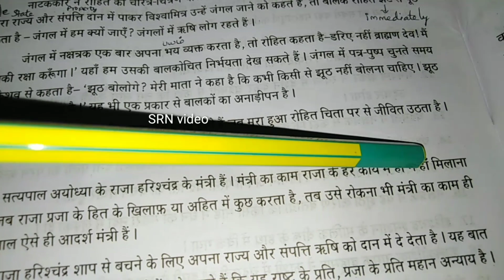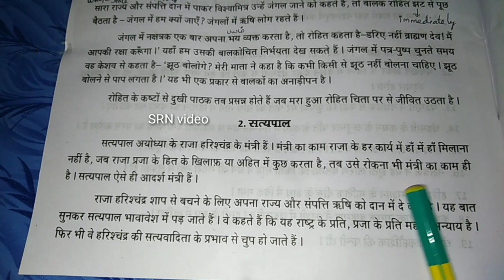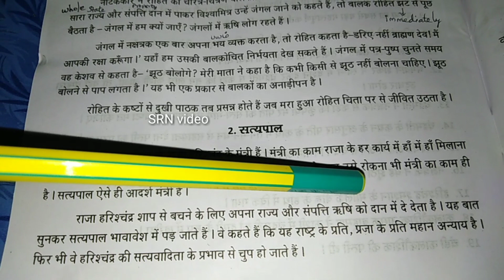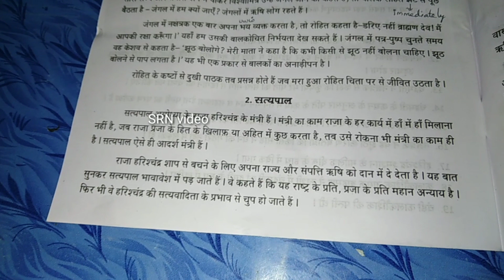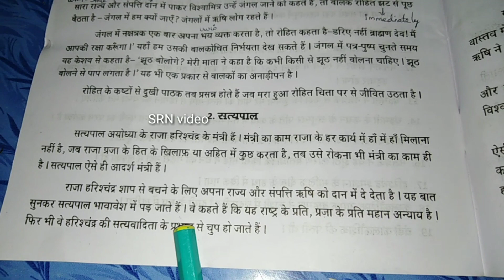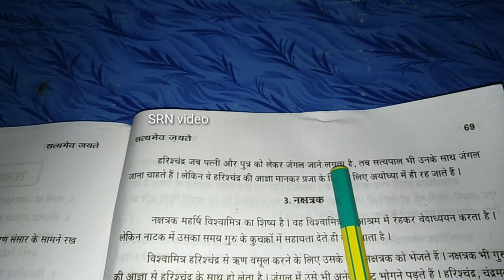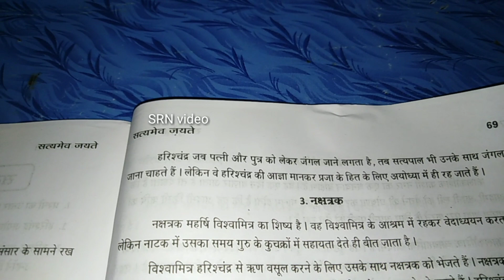Praveshika Tippanee 2. सत्यपाल (Sathyapal) (टिप्पणी) Satyameva Jayate - SRN VIDEO)